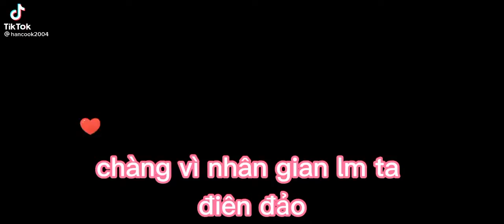Tik Tok One Piece Boahancook Luffy Hướng dẫn video hót làm logo intro sóng nhạc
Tik Tok One Piece Boahancook Luffy
* Linck ap và tài ***